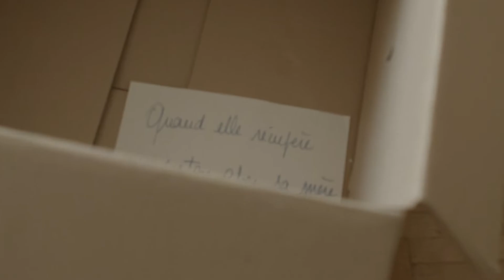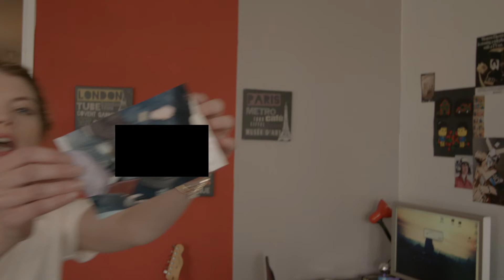Ma meuf - Quand elle récupère un carton chez sa mère (avec Clémence Bretécher)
"Ma meuf" est une série TV de Francesca Serra et Edouard Pluvieux avec Clémence Bretécher (Margaux), Camille Cottin (Sophie), Amélia Etasse (Sandra), Vincent Bekaert (Marc) et Quentin Faure (David).

Joseph, 30 ans, vient d'emménager avec Margaux. Il décide de réaliser une expérience : filmer Margaux chaque jour, dans son environnement naturel (avec ses amies, ses parents, en soirée, au réveil, en train de prendre sa vie en main ou en pleine remise en question existentielle...).
Joseph, qu'on ne voit jamais, pense nous livrer le regard qu'il porte sur "sa meuf", à la fois amoureux et ironique, mais Margaux lui renvoie, en miroir, le regard qu'elle porte sur lui, sur eux, sur leur couple, un couple de trentenaires d'aujourd'hui.